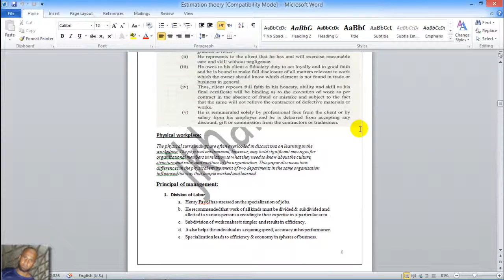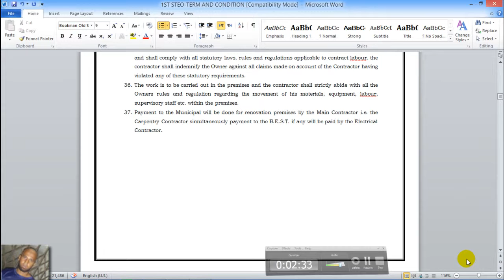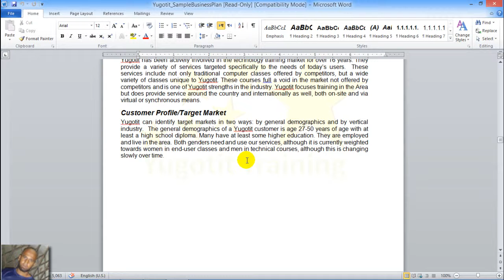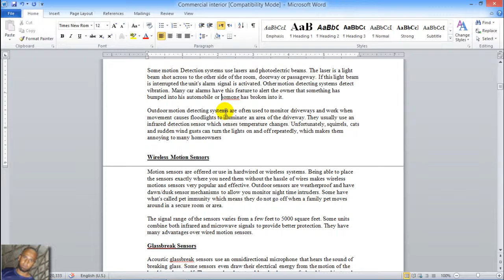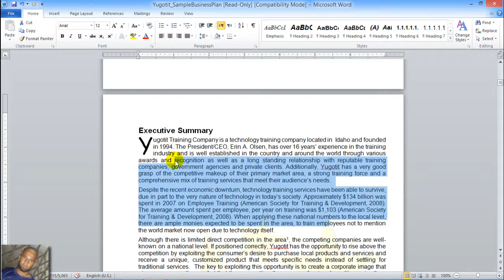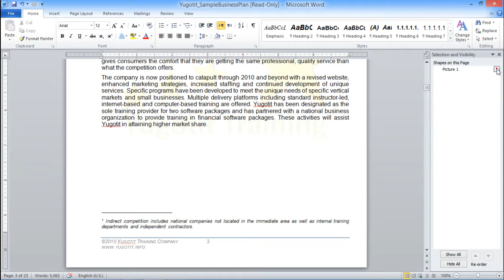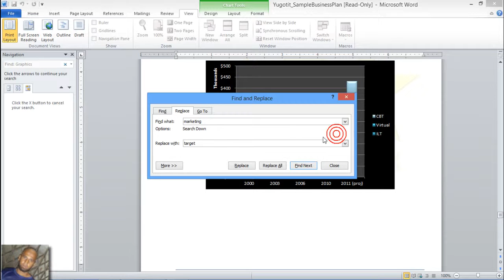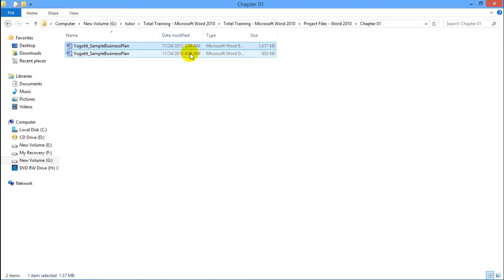word 1 in urdu